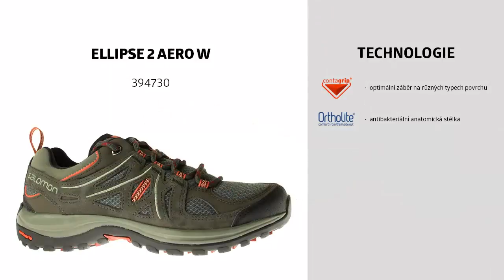Salomon Ellipse 2 Aero W 394730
SALOMON ELLIPSE 2AERO W 394730

Univerzální dámské trekové boty Salomon Ellipse 2 Aero W jsou ideální pro všechny zákazníky vyhledávající kvalitní obuv za dostupnou cenu.
Obuv Salomon zakoupíte na webu SalomonStore.cz